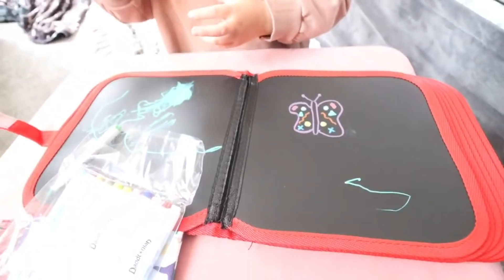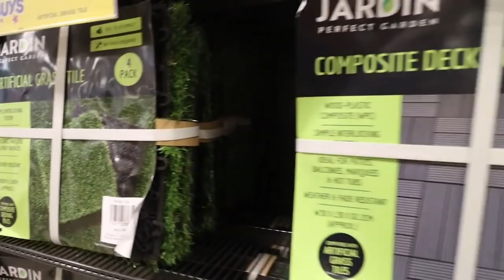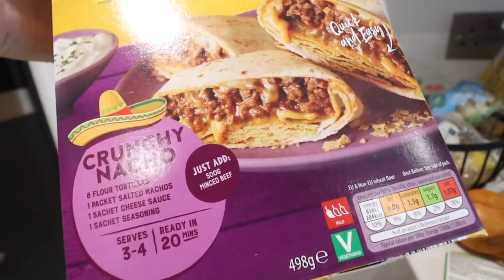A SPECIAL MUMMY DAUGHTER DAY FOR SOMEONE.......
Someone got a special Mummy daughter shopping day today!! This video was actually meant to be up yesterday and yesterdays video up today (my bad!). So if anything seems weird its just because I uploaded them the wrong way round sorryyyyyyy!! So if you didn't watch yesterdays video yet... Watch this one first!! :)